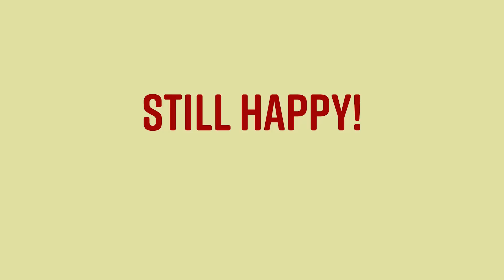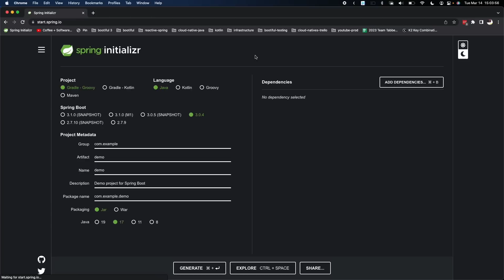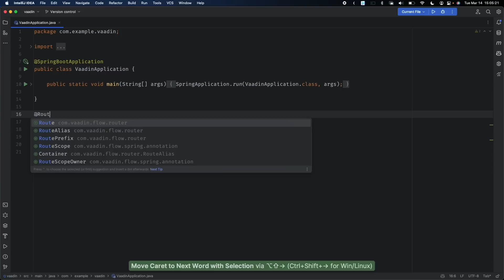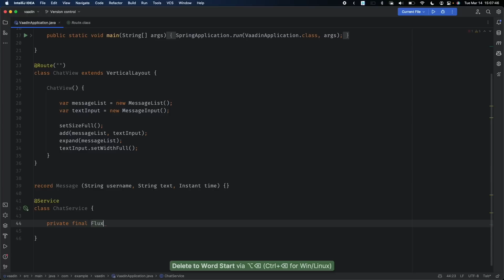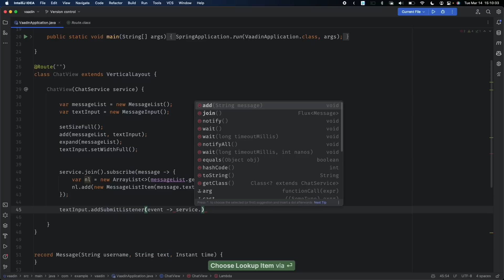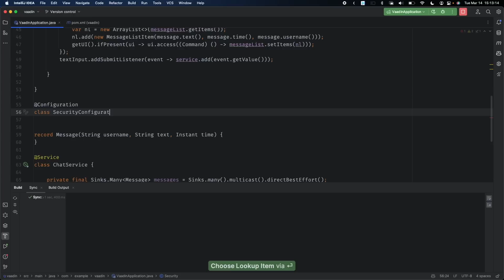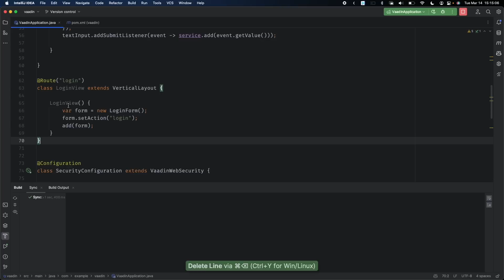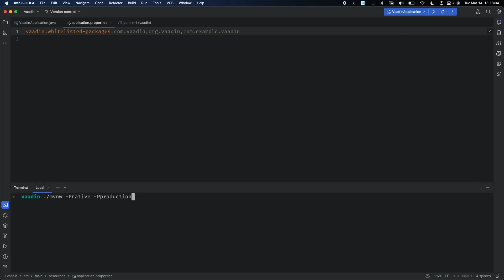Spring Tips: Vaadin Flow and Spring Boot 3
Hi, Spring fans! In this installment, we'll look at the fantastic Vaadin Flow library, which has recently been updated for Spring Boot 3, and how it can help you be happier.

this episode features special guest Marcus Hellberg VP developer relations from Vaadin, and my colleague Tiffany Jernigan

NO DEVELOPER ADVOCATES WERE HARMED IN THE MAKING OF THIS VIDEO